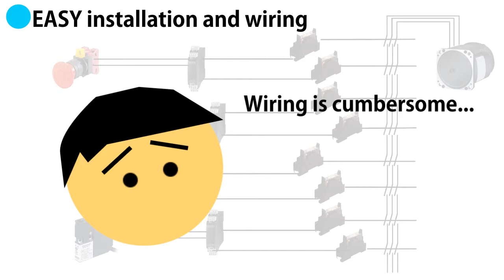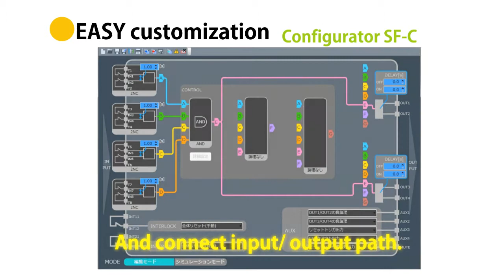Modulo Safety Panasonic SF-C21 - Introduzione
Presentazione delle principali caratteristiche del modulo di sicurezza programmabile SF-C21 di Panasonic, semplice da programmare e con SW già certificato PLe/SIL3.